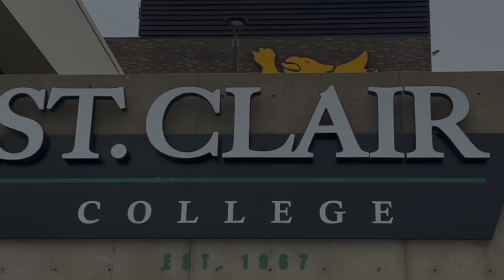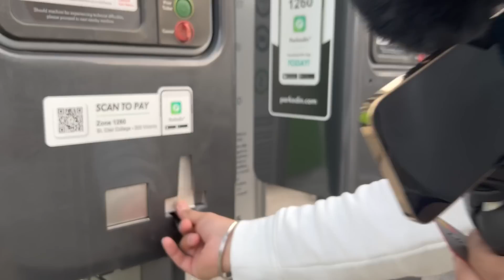Part Time Jobs and Accommodation in Windsor | University of Windsor and St. Clair College Tour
In this video, I went to Windsor to see University of Windsor and St. Clair College and some other beautiful places of the city. I also got a chance to talk to an International Student who is currently studying in University of Windsor about Part-Time Jobs and Accommodation in Windsor.

I went to:
Downtown Windsor
Ambassador Bridge
US-Canada Border

I hope this video will be useful for you all... :-)

8 Major expenses in Canada in the first month as an International Student or Permanent Resident.

Cheers
Gursahib